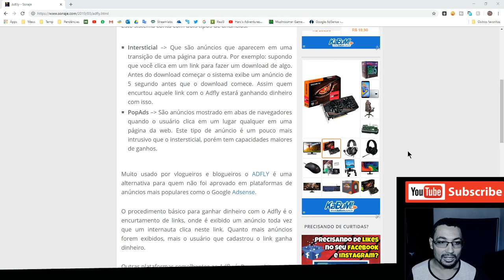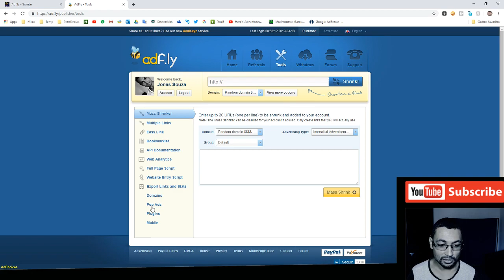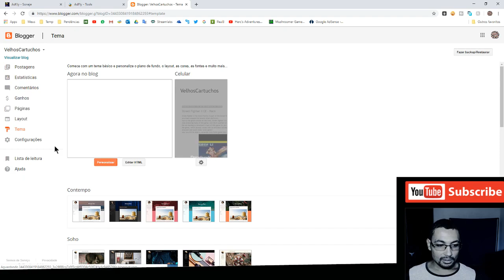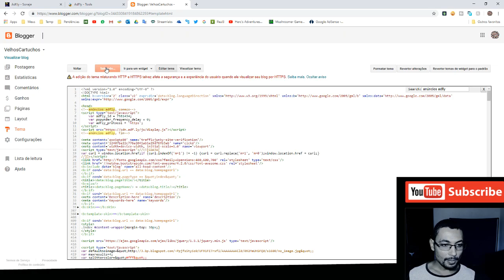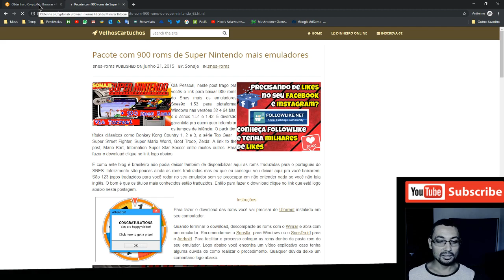Como usar anúncios POP UNDER no BLOGGER | ADFLY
Neste vídeo eu mostro como colocar anúncios Pop Under no seu blog (Blogger) usando uma plataforma muito conhecida aqui no Brasil: o Adfly. Espero que este vídeo te ajude de alguma forma.